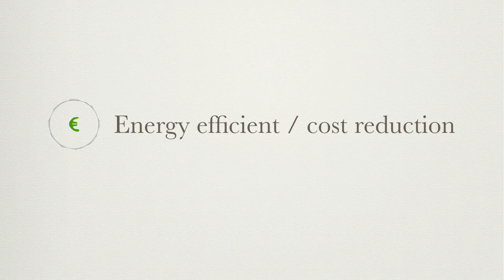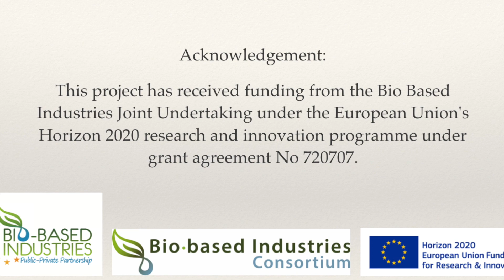Lignin Based Carbon Fibre for Composites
This video is about project LIBRE2020 - Lignin Based Carbon Fibres for Composites.

LIBRE, ER1-007
Stokes Laboratories,
University of Limerick,
Limerick, Ireland.

This project has received funding from the Bio Based Industries Joint Undertaking under the European Union's Horizon 2020 research and innovation programme under grant agreement No 720707.

The LIBRE project consists of a consortium of industry and academic research organisations. It aims to develop and demonstrate the feasibility of lignin based carbon fibre materials for application in energy and automotive sectors.

The goals of this project are:
1, Development of new bio-based composite materials utilising lignin from the pulp and paper industry blended with biopolymers as a precursor.
2, Reductions in energy consumption and greenhouse gas emissions during the manufacturing process through the use of microwave and radio frequency (MW/RF) heating technologies.
3, Surface functionalisation using non-aqueous processes to enhance performance in polymer composites.
4, Increased sustainability of composite materials.
5, A competitive edge for end-user sectors such as transportation, renewable energy and construction.